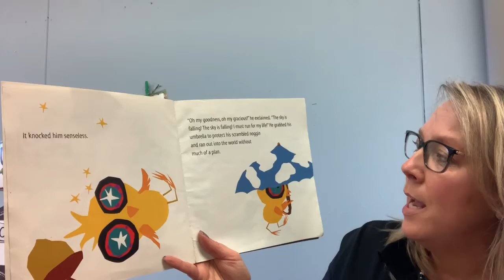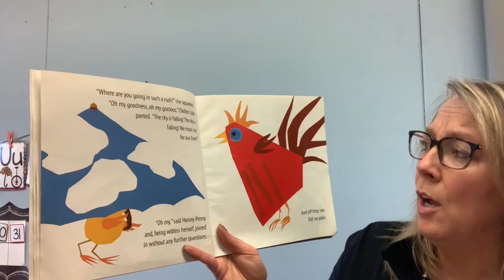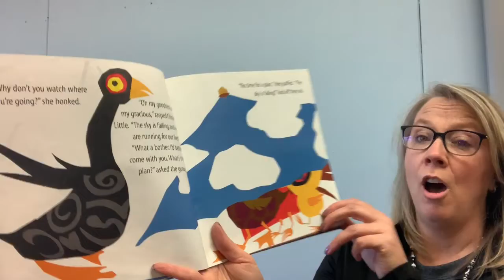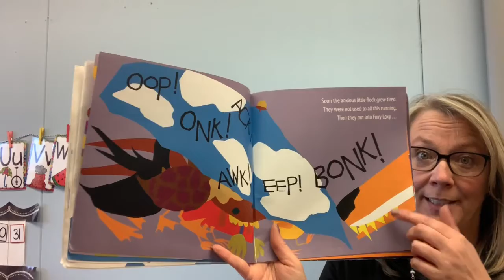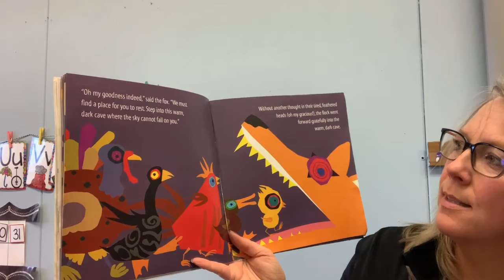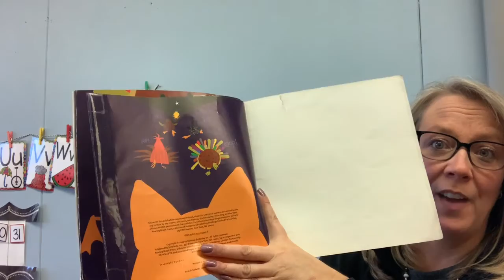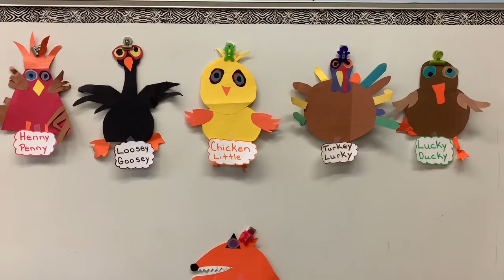East View PK ELA Lesson #19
Extention Lesson:  Try making one of the characters from the story with the supplies we sent you.

Kahoot Challenge: Parents will need to read the Rhyming words.